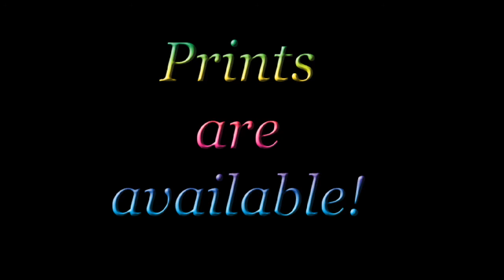"Bobby Kidd" in Coloured Pencils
I opened up voting on my facebook page, and instantly started getting hits for Bobby Kidd. Even the man himself voted for himself. So this is for all the Bobby Kidd fans out there who have been so very nice to me. I hope you all love it! Also, thanks to Mr. Kidd for being so nice as to let me use his music and draw his image.

"Like" my business on facebook, too, if you would. :)

Bobby Kidd. "Everytime You're Near."
Bobby Kidd. "All or Nothing."